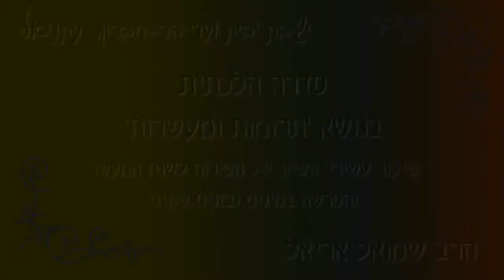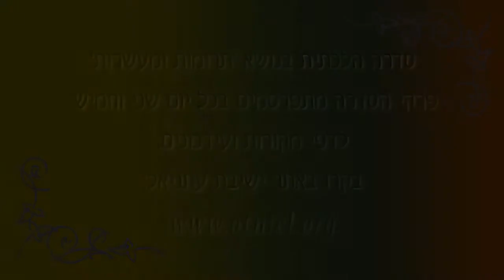הלכות תרומות ומעשרות- שיעור מס' 10 - הרב שמואל אריאל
נושא השיעור: השיוך של הפירות לשנת המעשר והפרשה במינים ובזנים שונים.